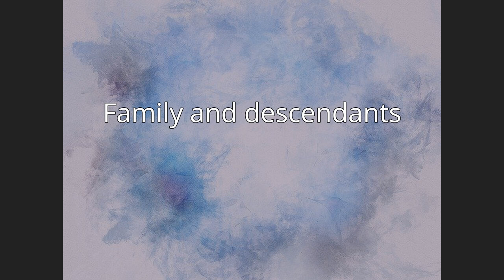Thomas Flamank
Thomas Flamank (died 27 June 1497) was a lawyer and former MP from Cornwall, who together with Michael An Gof led the Cornish Rebellion of 1497, a protest against taxes imposed by Henry VII of England.